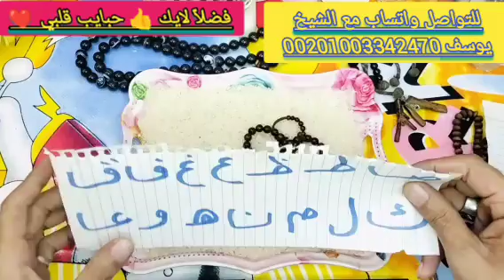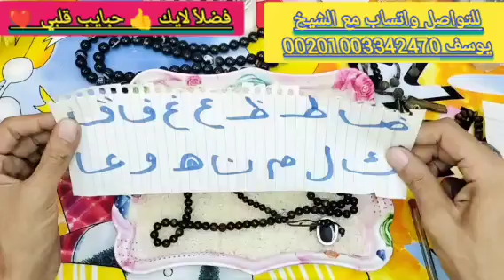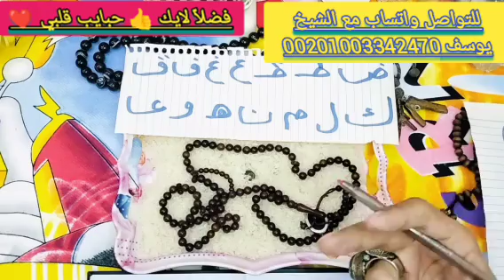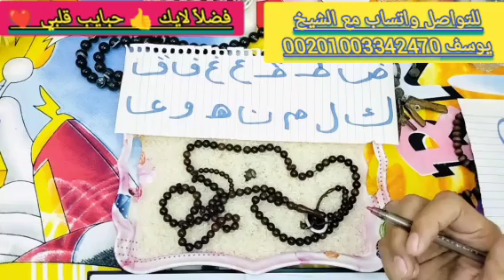خيره بالقران الكريم باول حرف من اسمك 📿ا ب ت ث ج ح خ د ذ ر ز س ش ص 🕋ض ط ظ ع غ ف ق ك ل م ن ه و ي 📿🕋